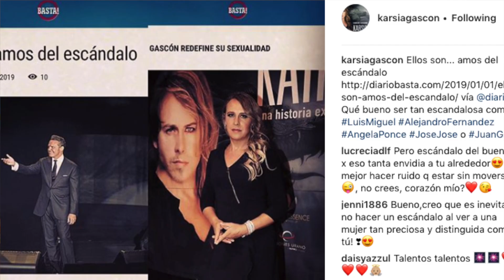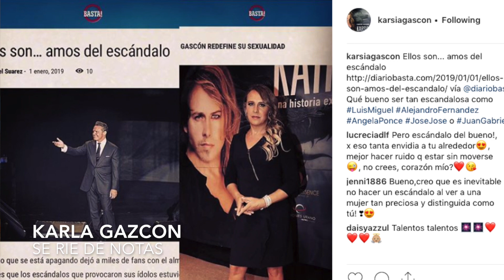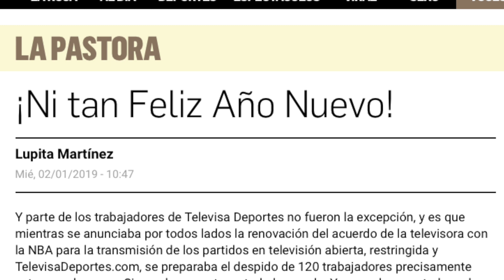TELEVISORA CORRE A 120 PERSONAS